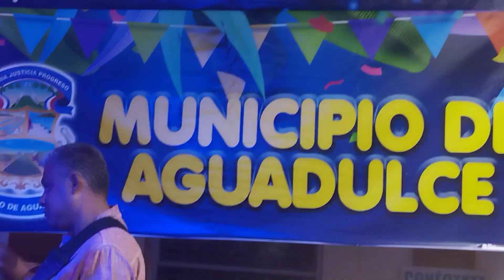AGUADULCE 2023 CARNAVALES TARIMA DE ESPECATACULOS..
Orgullo santeño en carnavales